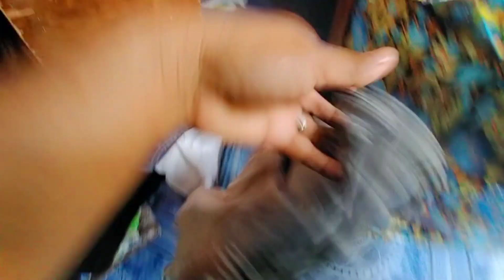IPAMIGAY KO NA MGA DAMIT NAMIN NA HINDI NA NASUSUOT PARA MAGAMIT NANG IBA | Adayot Vlogs